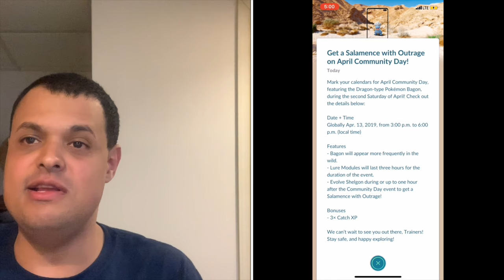Pokémon Go News Episode 59 (Sheldon Community Day Move, & Lucky Friends)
I talk about the move Outrage confirmed for community day and Lucky Friends. I also forgot to mention the poses for your avatar can be bought in the store.